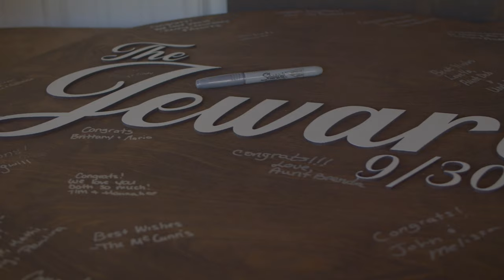Mr and Mrs Jewart Preview